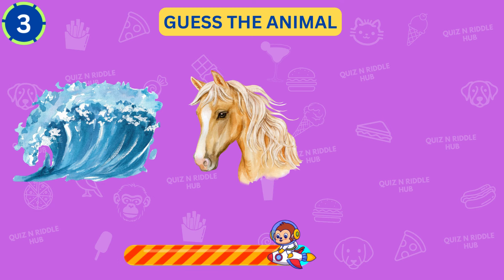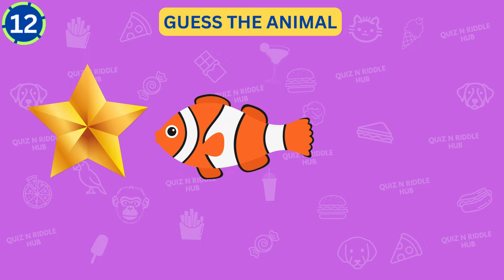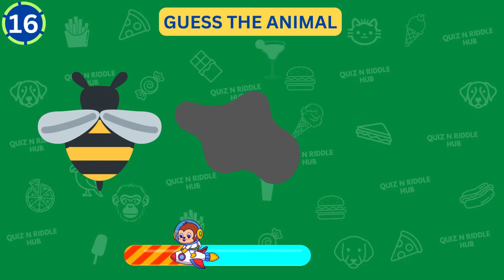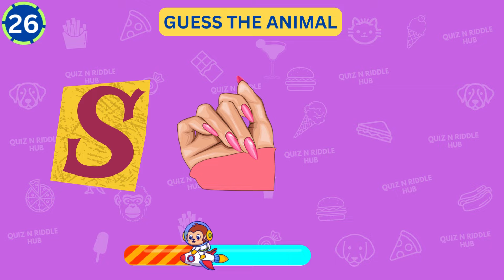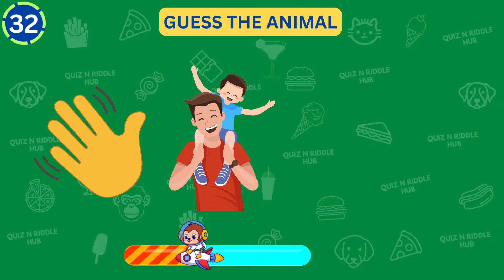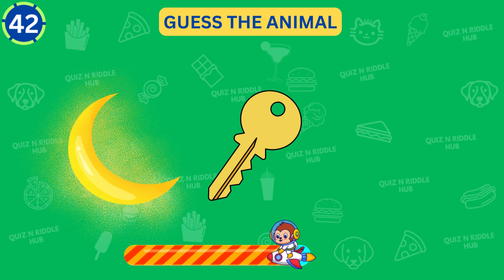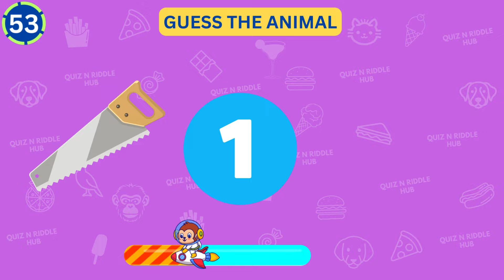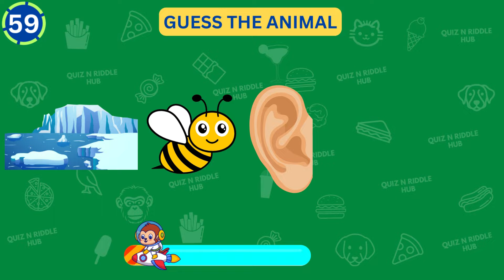Guess The Animal By Emoji🐶🐼 || Animal Emoji Quiz✅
Guess The Animal By Emoji | Animal Emoji Quiz Guess the animal by emoji! Test your knowledge with this animal challenge! Can you Guess The Animal By Emoji? Put your skills to the test with this guess the animal by emoji quiz. See how quickly you can guess the animal by emoji! Get ready for the ultimate animal emoji quiz | Challenge yourself and play this daily quiz to see how many answers you can get right! can you guess them all?👍

We hope you enjoy playing guess the Animal by the emojis!

Share your results and see if you can beat your friends at guessing the Animal!

Enjoy the quiz and good luck guessing the Animal!